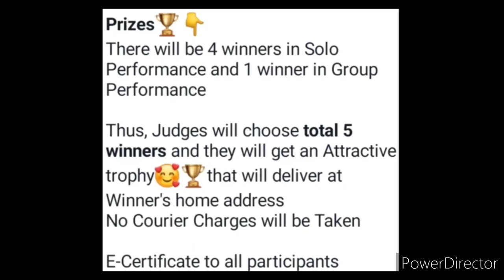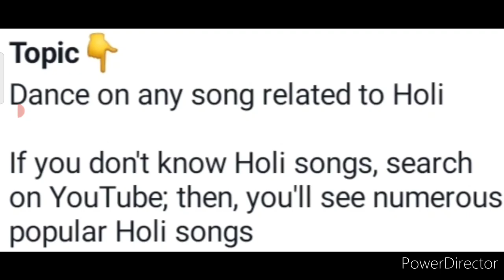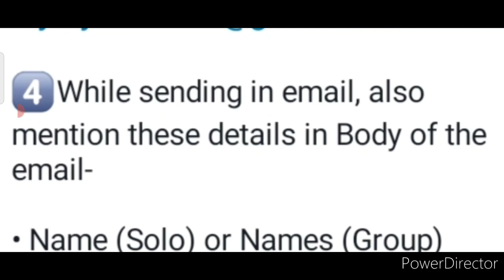No Courier Charges🥰5 Winners Get Exciting Trophys🏆🥇Holi Competition 2022🔥Dance Competition 2022 Holi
3 Best A4 size Drawing books set in affordable amount